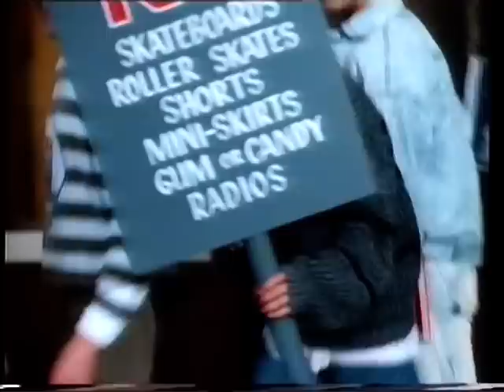Re: 14 going on 30 - PART-5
14 going on 30 - PART-5